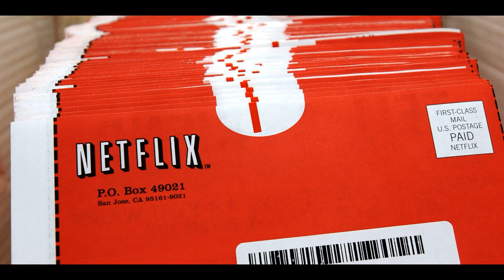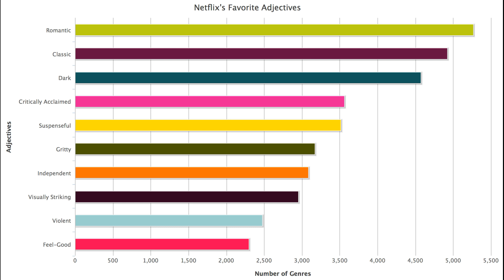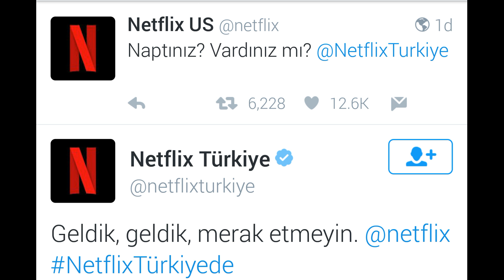Netflix'in Başarı Hikayesi ! Netflix Nasıl Kuruldu?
Merhaba arkadaşlar, bu videoda günümüzde herkesin kullandığı online dizi film izleme platformu olan Netflix'in kuruluş hikayesini konu edindim.
Netflix nasıl kuruldu, Netflix ne zaman kuruldu , Netflix'in kurucusu kim kısaca Netflix'in başarı hikayesinden bu videoda bahsettim.

Siz de benim gibi iyi bir Netflix izleyicisiyseniz , Netflix'in nasıl başladığını,Netflixîn nasıl kurulduğunu merak etmişsinizdir. Bu videonun sonunda  Netflix ile ilgili her türlü sorunuz cevaplanmış olacak.